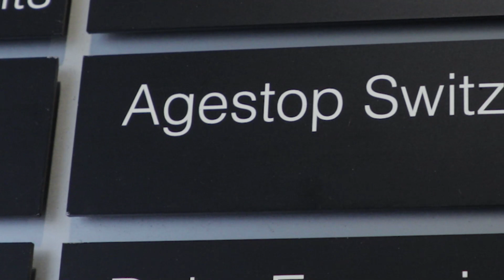AGESTOP SWITZERLAND FOUNDER: Lilia Bassi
Brand Vision